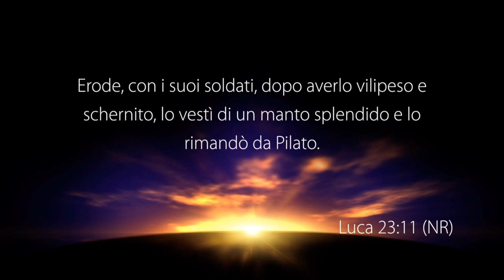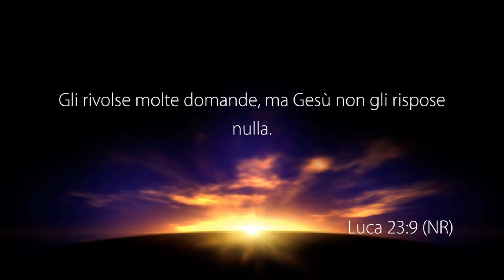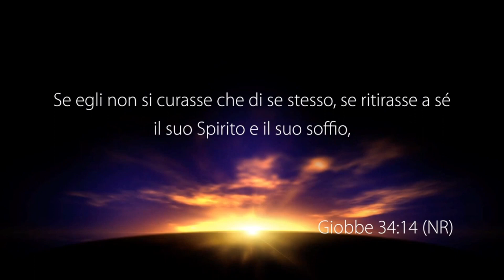Quando Dio non risponde - Con il pastore: Gaetano Fichera